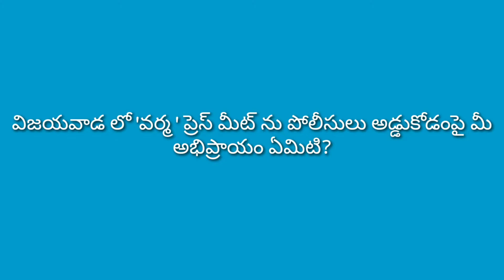Ram Gopal Varma arrested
Ramgopal varma police department arrested